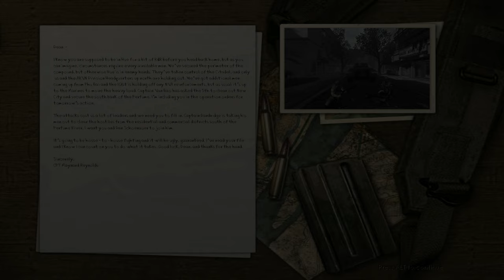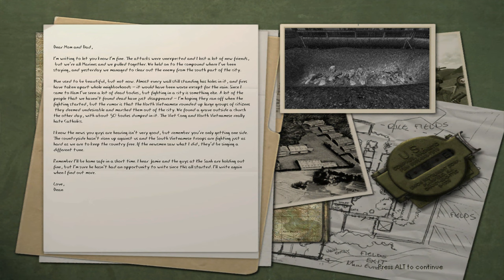Men of Valor | Tet Offensive - Southside House-to-house Combat | PC 4K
Operation ▪ 4. Tet Offensive
Mission ▪ 2. Southside House-to-house Combat